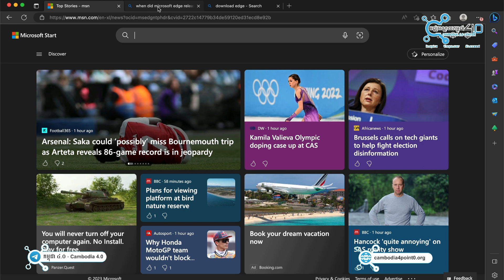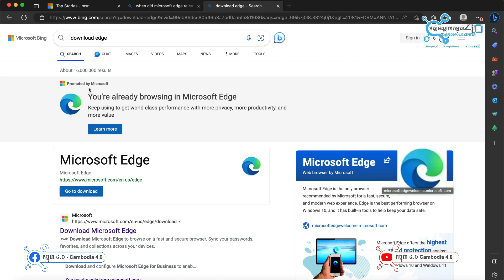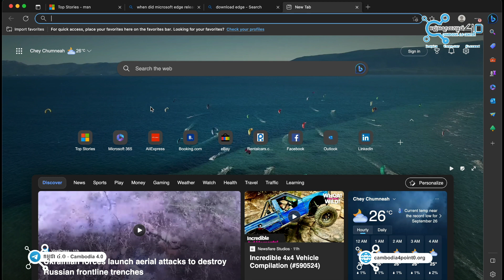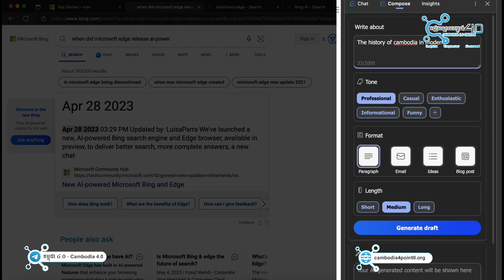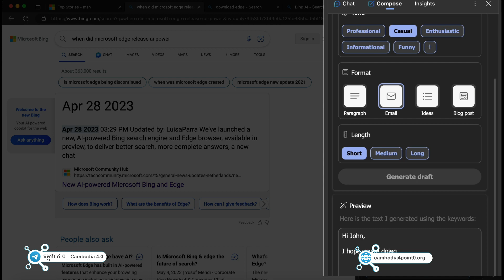មុខងារ AI ពិសេសៗរបស់ Microsoft Edge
មជ្ឈមណ្ឌលកម្ពុជា ៤.០ សូមបង្ហាញពីមុខងារ AI ពិសេសៗរបស់ Microsoft Edge។

 • គន្លឹះសំខាន់ៗក្នុងការធ្វើការជាមួយ Exc...

 • របៀបកំណត់ទិន្នន័យ និងសកម្មភាពនៅក្នុងក...

 • របៀបស្វែងរកកម្មវិធីចាស់ៗដែលធ្លាប់ទាញយ...

Shortcut សំខាន់ៗទាំង ១០ របស់ Adobe Photoshop

 • Shortcut សំខាន់ៗទាំង ១០ របស់ Adobe Ph...

គន្លឹះក្នុងការ Embed Fonts នៅក្នុង File Microsoft Word ឬPowerPoint

 • គន្លឹះក្នុងការ Embed Fonts នៅក្នុង Fi...

របៀបប្រើប្រាស់រូបមន្ត vlookup នៅក្នុង Microsoft Excel

 • របៀបប្រើប្រាស់រូបមន្ត vlookup នៅក្នុង...

 • គន្លឹះក្នុងការធ្វើឱ្យកុំព្យូទ័រដើរលឿន...